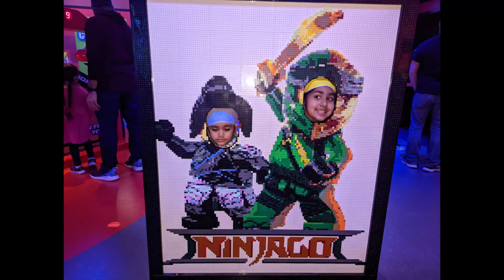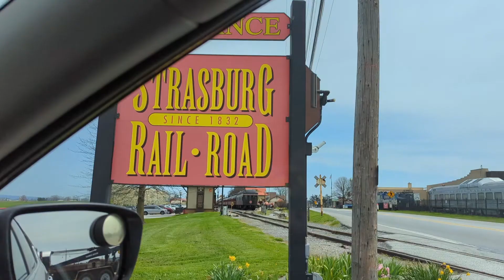LEGOLAND ROAD TRIP || NY TO PA || HINDI || LANCASTER COUNTY || AMISH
This video is just a reffrenrence for small families if they are looking forward to go for road trip in under 200 miles and under $1000 for three nights and three days , .
in this trip from NY to PA , lancaster county and Amish country we went to Legoland discovery center in plymouth , pa .
then strasburg, Pa to trainride from 1918 it was fun , and at the end of the trip we went to skyzone trampoline park which was amzing way to end the trip.
hope you guys will enjoy and have fun watching thankyou